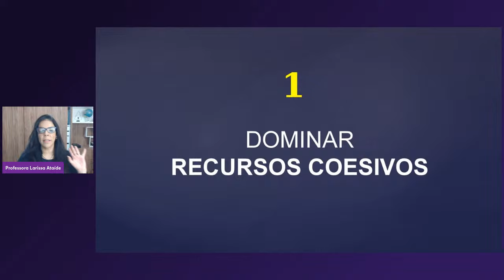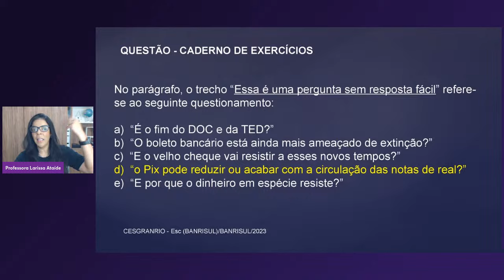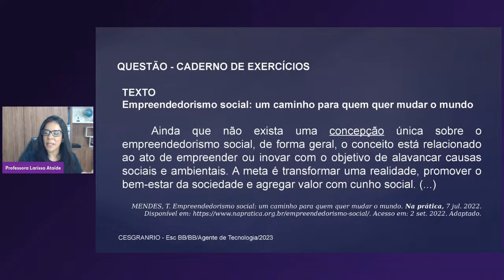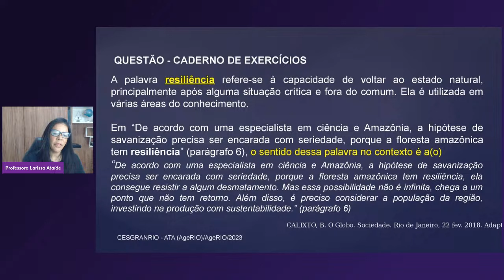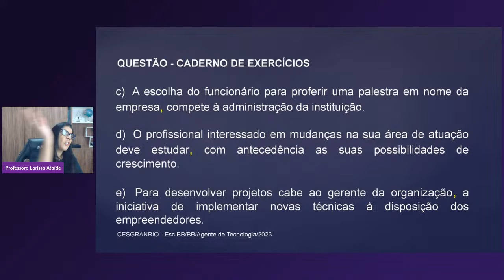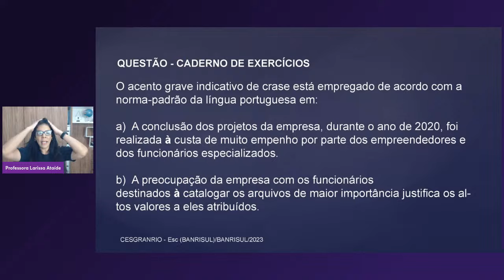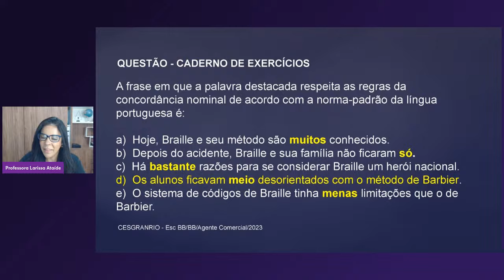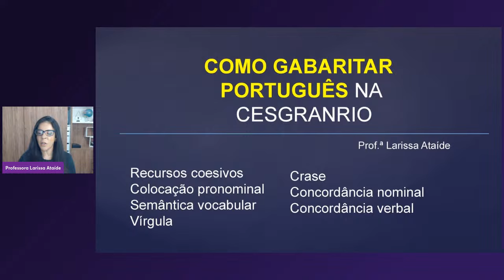COMO GABARITAR PORTUGUÊS NA CESGRANRIO